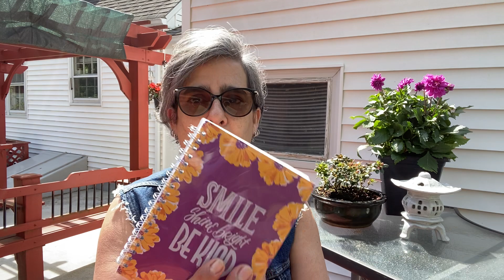Que llevo en mi bolsa.